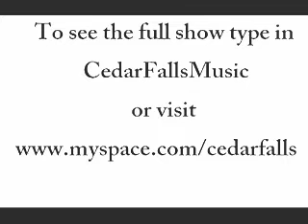Cedar Falls - Not Enough Love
Live version of Not Enough Love by Cedar Falls